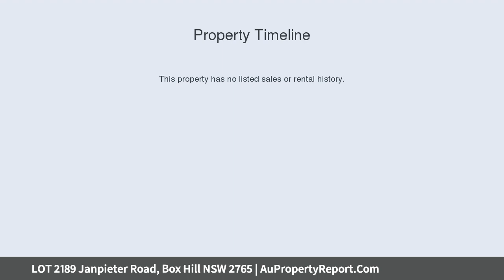LOT 2189 Janpieter Road, Box Hill NSW 2765 | AuPropertyReport.Com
LOT 2189 Janpieter Road, Box Hill NSW 2765
Property Type: residential land
In-demand half acre block at exclusive address